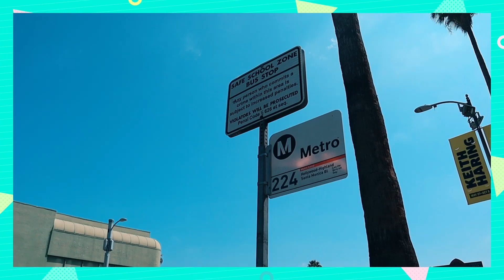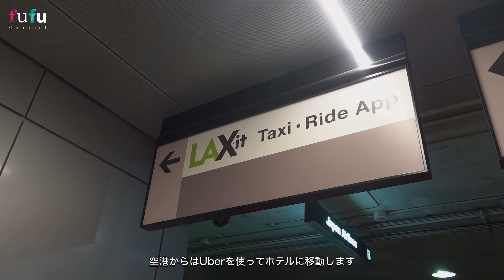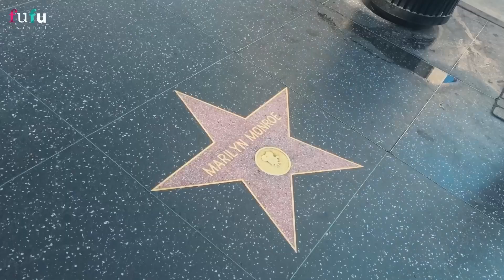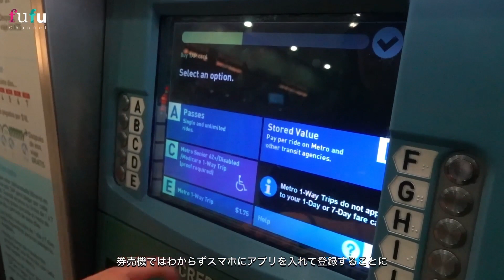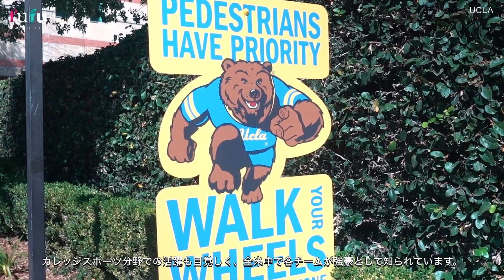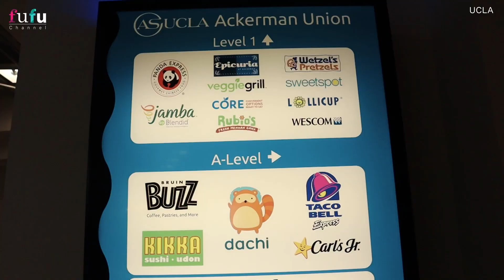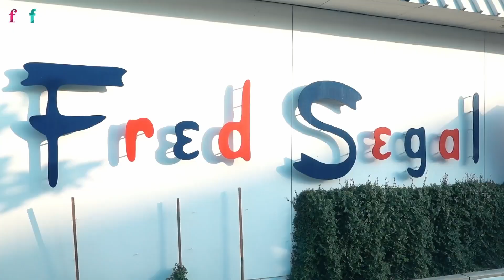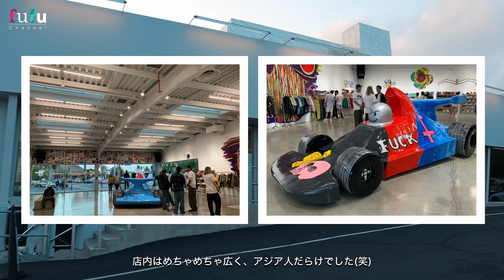【LA旅行①】初ロサンゼルスVLOG！やりたい事全部詰め込んだ夫婦旅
今回は、念願の夫婦海外旅行VLOGです！
ずっと行きたかったLAへ夫婦で行けて最高の旅でした。

あまり計画を立てずになんとなくで行き先を決めた旅でしたが
やりたいこと全部出来たのでは？という最高の旅行になりました！

■グローマンズ・チャイニーズ・シアター